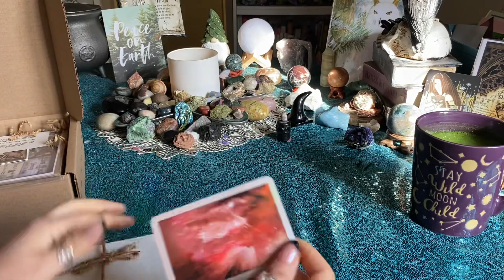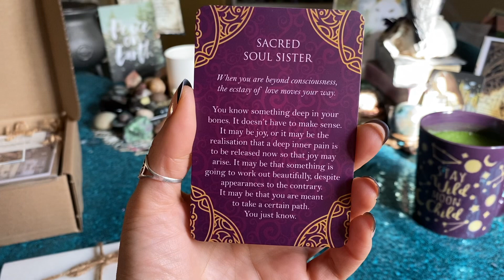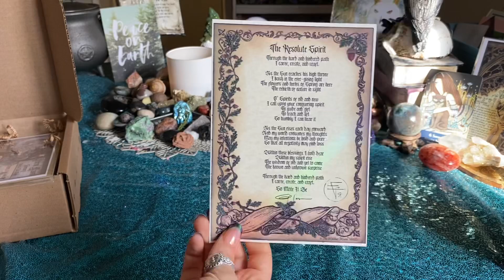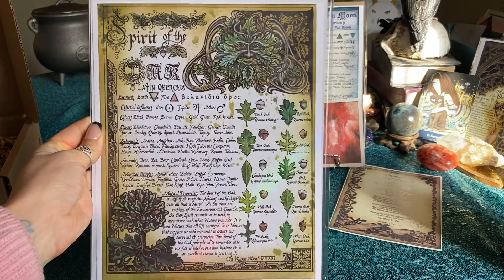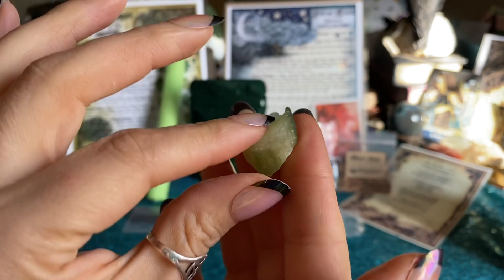The Witches Moon Box ~ January 2022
In this video i unbox the  January 2022 Witches Moon box.
The theme was: Whispers of the Oak
This box is $54 a month plus your local sales tax ( price includes shipping)

XO,
Isis